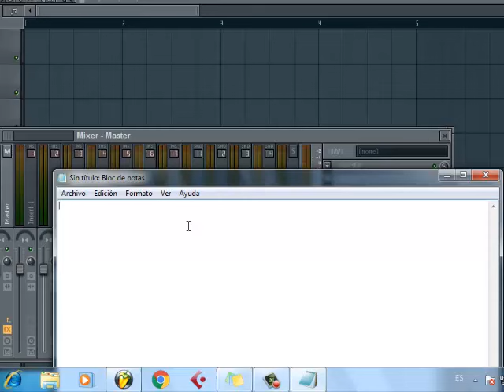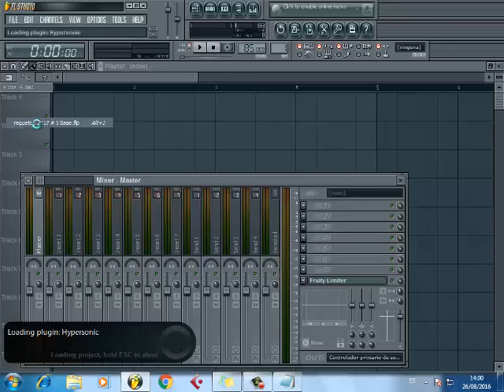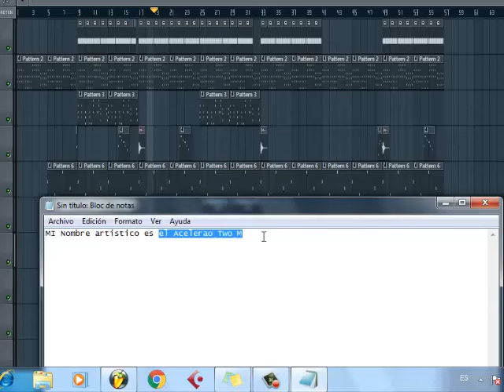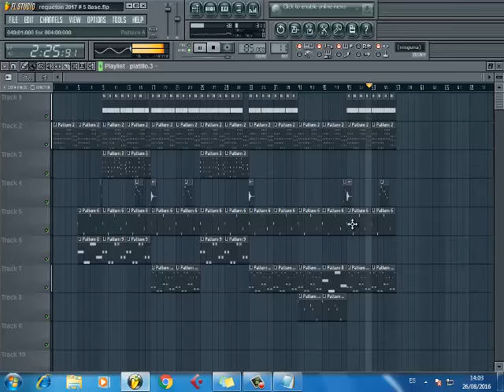pista de reggaeton romantico 2017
Es un regueton romántico gratis para los que le gusta la música urbana, puedes grabar con esta base solo tienes que mencionar mi nombre en el tema.